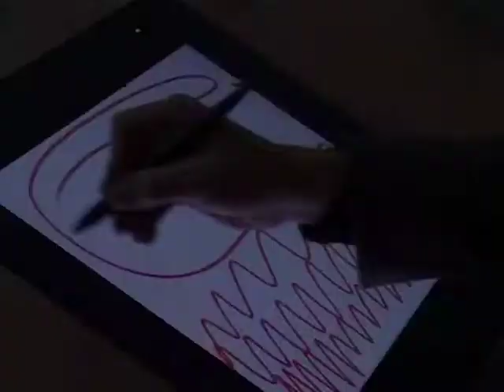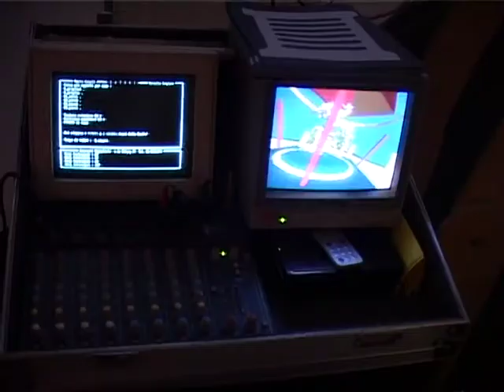mix installazioni by Mario Canali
installazioni
mario canali

shantala frigerio

percussioni
gabin dabiré